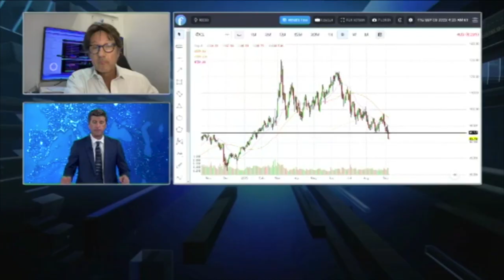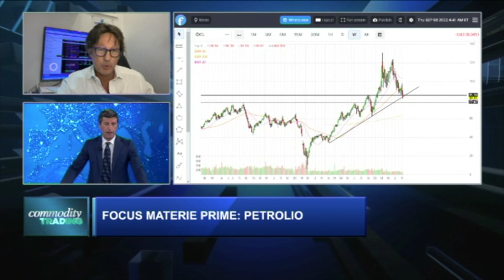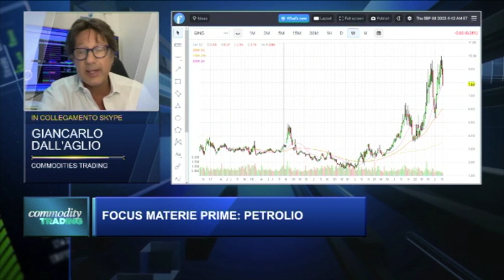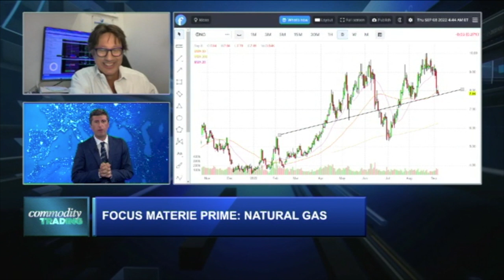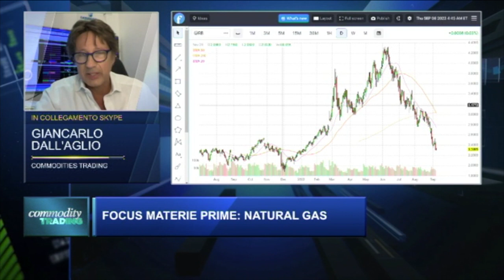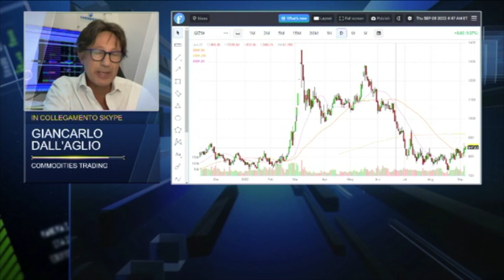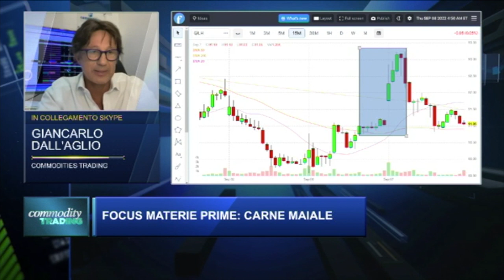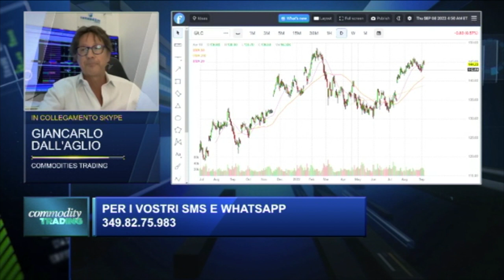Le Commodities della settimana con Giancarlo Dall'Aglio *09/09/2022*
Un nuovo appuntamento video con Giancarlo Dall'Aglio, che in questo estratto della diretta di Class CNBC dell'8 settembre 2022  risponderà alle domande di alcuni lettori e ci illustrerà cosa sta accadendo nel mondo delle Materie Prime. Petrolio, Gas, Oro e molto altro ancora nel mirino del trader specializzato in materie prime